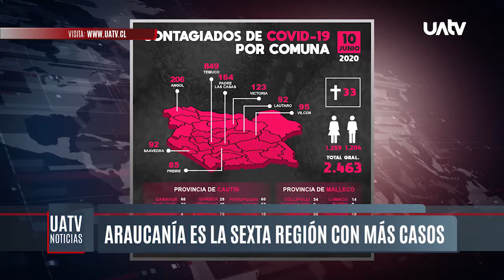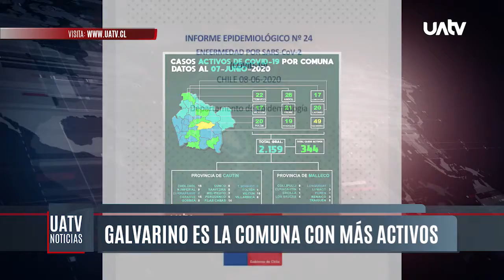Nuevo balance por Coronavirus: Angol registró 16 casos nuevos en las últimas 24 horas